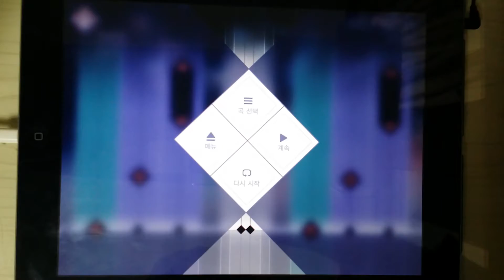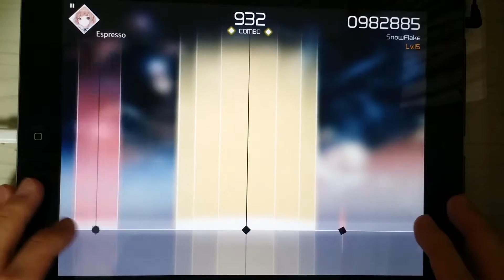[VOEZ] SnowFlake Special All Perfect